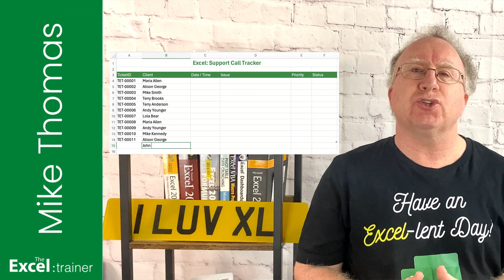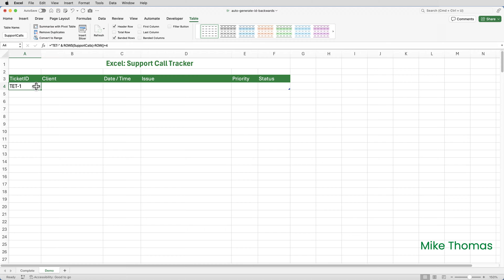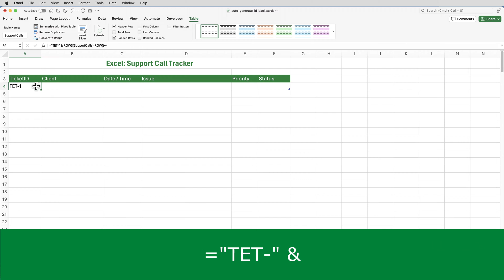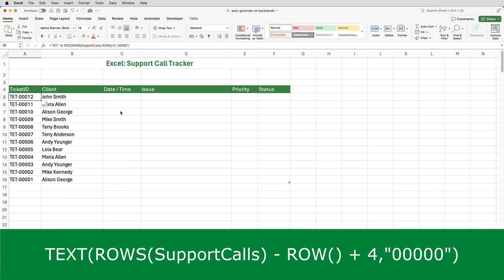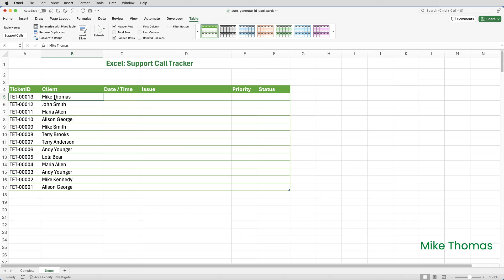Excel: Auto-Generate an ID Number When New Row is Added - at the TOP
In this video I show you a way to quickly and easily automatically generate sequential numbers in a column (TET-00001, TET-00002 etc) but with a twist...you want the highest number to appear at the top of the list and the numbers to be in descending order. Useful for automatically generating ticketID's, invoice numbers etc where you don't want to scroll down the list to find the latest item.